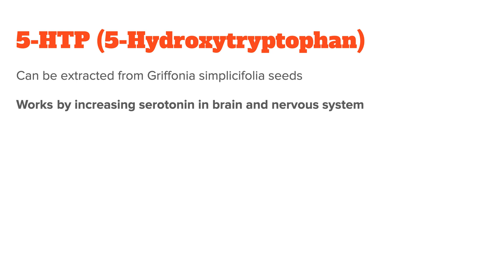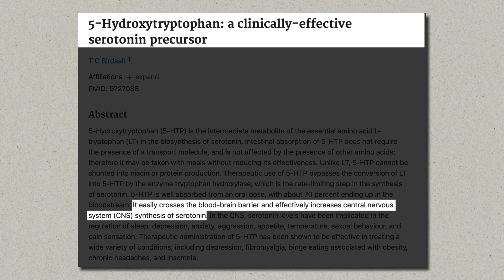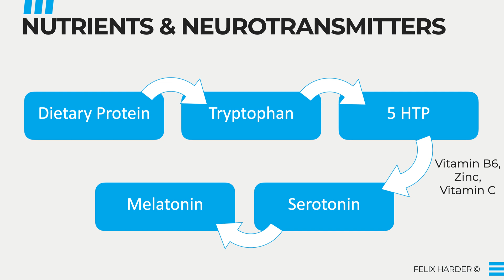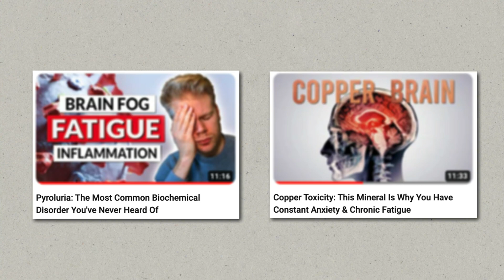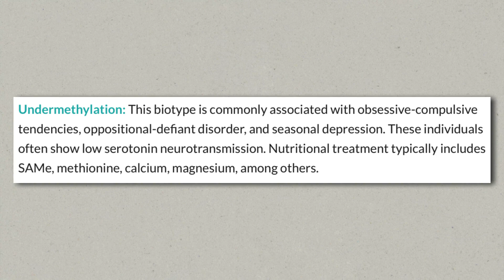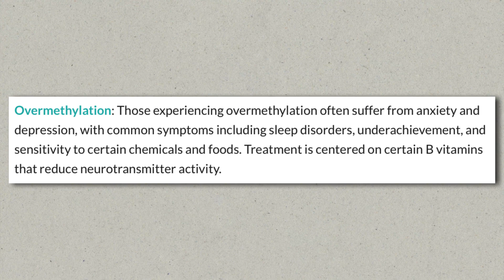The #1 Danger When Taking 5-HTP For Depression & Anxiety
In this video I want to discuss the use of 5-HTP for depression and anxiety. More specifically we will talk about why is works wonders for some people but brings on horrible side effects for others. As you will see, the reason is actually very simple.

- Timestamps -
00:00 Introduction & 5-HTP Explained
01:29 5-HTP Biochemisty
02:24 5-HTP Non-Responders
03:26 The Cause For 5-HTP Side Effects